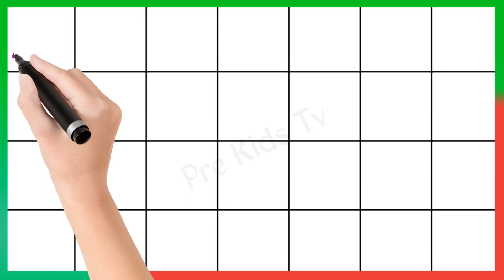ABCD learn || Abcd, Abcdefghijklmnopqrstuvwxyz|| a for apple b for boy c for cat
Abcd Song।। a for apple। a se anar । K se kabutar। Abcd Video। Abcd Alphabet letters। abc Abcde 3
किड्स लर्निंग वीडियो के लिए हमारे चैनल को Subsscribe करे।